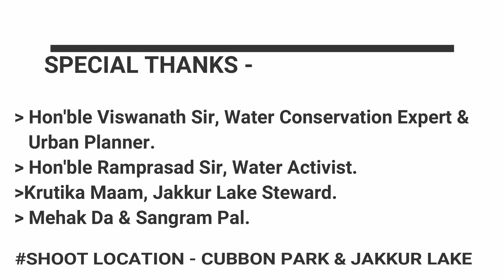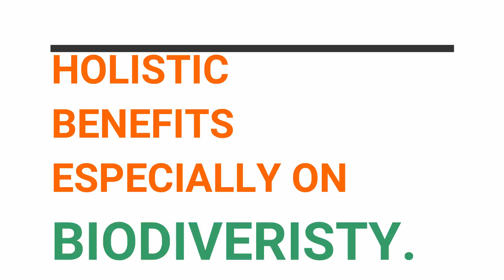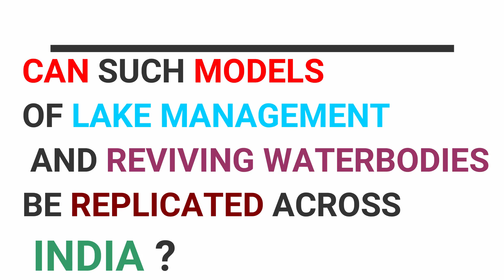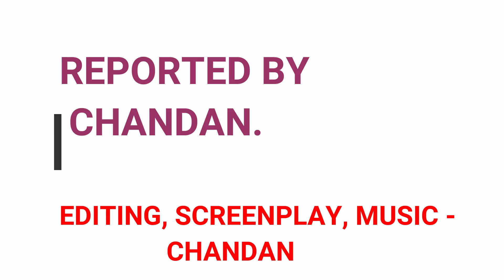It's high time that we work on bringing traditional and modern methods in same table to solve issues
Watch Coverage of water crisis issue from Bangalore. This is a Teaser Video.

Special thanks To Sangram Pal for the Camera support.

Water Crisis Issue Full Documentary releasing on 22nd April 2020 (Earth Day) with coverage from 21 states of India.